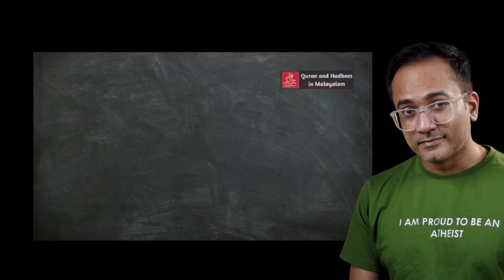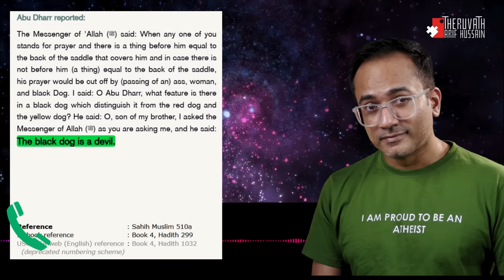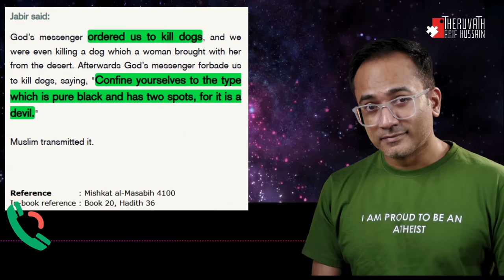ചേലാകർമ്മ ജോദ്ധാവ് ഹൂറികളെ ജസ്റ്റ് മിസ്സാക്കിയേനെ..!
ഇസ്ലാമിനെ രക്ഷിക്കാൻ ഇറങ്ങി ,  ഒടുവിൽ സ്വയം കലിമ ചെല്ലേണ്ട അവസ്ഥയിൽ എത്തുന്ന ഒരു കോയയെ പരിചയപ്പെടാം . ..!

Instructions:
1. Only normal phone calls are allowed
2. No WhatsApp/app-based calls are allowed.
3. Special Requests for the same are discretionary.
4. The calls will be recorded and uploaded on YouTube/SM
5. Take prior appointment before calling.
6. Well-wishers pls use WhatsApp text messages.
7. Other important matters, pls convey via text messages.
8. Please avoid orphan (without intro), voice messages, hello, hi etc...!
9. If you are not a koya and wish to talk, pls join for the live sessions on every Friday, 9.30pm IST.
10. Please follow the instructions strictly, else the calls and messages will be ignored.

SUPPORT PLEASE:
മുന്നോട്ടുള്ള യാത്രയിൽ നിങ്ങളുടെ പങ്കാളിത്തം ആഗ്രഹിക്കുന്നു...